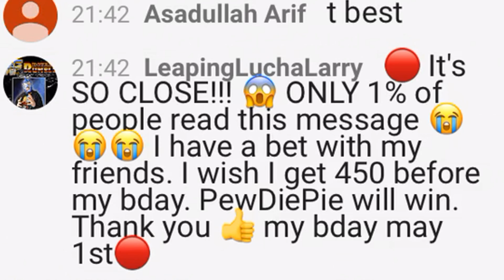Oh come on